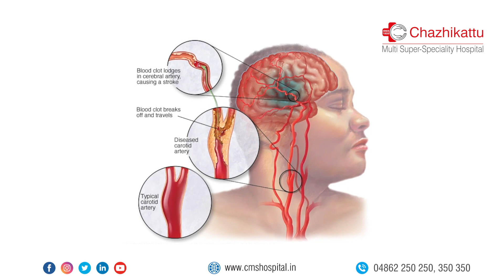Stroke | Dr. Jithin George | Chazhikattu Hospital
Stroke Awareness | Chazhikattu Hospital Thodupuzha
Dr. Jithin George | Consultant Neurologist